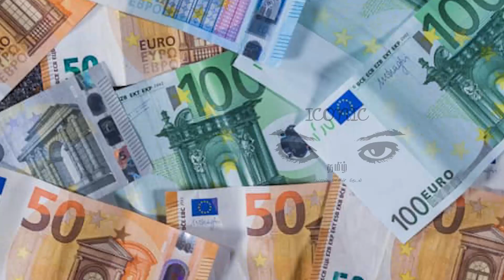பாரிஸில் அமுலாகும் புதிய நடைமுறை - கட்டணங்கள் அறவிட நடவடிக்கை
பாரிஸில் சுற்றுலாப்பயணிகளை ஏற்றிச்செல்லும் பேருந்துகளுக்கு கட்டணம் செலுத்த வேண்டும் என அறிவிக்கப்பட்டுள்ளது.